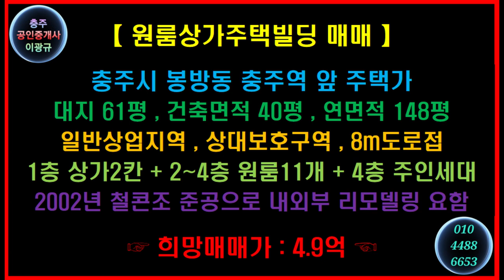🌏 1분부동산 🎯 원룸상가주택빌딩 🔊 충주시 봉방동 충주역 앞 원룸상가주택빌딩 🔔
※ 원룸상가주택의 매매입니다.
▶ 충주시 봉방동 충주역 앞에 위치하구요.
▶ 소방도로에 접한 일반상업지역이네요.
▶ 1층 상가2칸, 2~4층 원룸11개, 4층 주인세대의 구조입니다.
▶ KTX내륙경전철 충주역 개통으로 점진적 지가상승지역이구요.
▶ 대지 61평, 건축면적 40평, 연면적 148평, 2002년 철콘조네요.
☞ 희망매매가를 6억에서 4.9억으로 인하합니다.

⭕ Since 05.01.05

🔸️ Real Estate Channel : Sales and lease information regarding all real estate

🔊 힐링채널 : 투어 + 아트 + 뮤직
🔸️ Healing Channel : Tour + Art + Music

🔊 라이프채널 : 에세이 + 인터뷰 + 코멘트